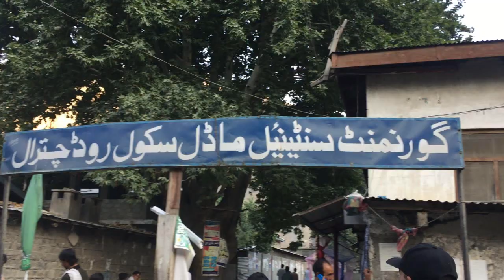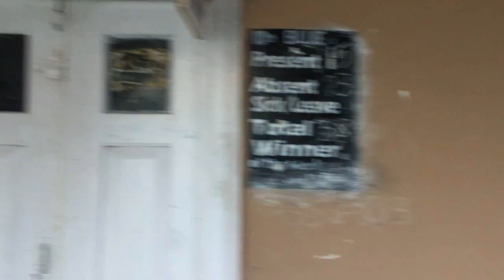Chitral City | Pakistan !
The Chitral Fort is a fortification in Chitral town, Khyber Pakhtunkhwa, Pakistan. The fort is situated on the banks of the Chitral River. The fort has a commanding position on the river and is believed to have been built in 1774 during the reign of Mohtaram Shah Katur II and restored in 1911 by His Highness Sir Shuja ul-Mulk . The compound used to house the barracks of the guards of Mehtar of Chitral.

The fort was declared as the personal property of the last ruler of Chitral following the merger of Chitral State in 1969. It is now occupied by the current ceremonial Mehtar, Fateh-ul-Mulk Ali Nasir who has renovated the old Darbar Hall and state rooms following damage sustained during the earthquake of 2015.

Chitral Expedition

Chitral Fort in 1895
Main article: Chitral Expedition
The Chitral Expedition was a military expedition in 1895 sent by the British authorities to relieve the fort which was under siege after a local coup. After the death of the old ruler, power changed hands several times. An intervening British force of about 400 men was besieged in the fort until it was relieved by two expeditions, a small one from Gilgit and a larger one from Peshawa

The Shahi Mosque is the main mosque in the town of Chitral. It is located on the bank of the Chitral river adjacent to the Chitral Fort. It was the principal mosque of Chitral at the time of the existence of the State of Chitral.[4][5] The mosque was built on the orders of His Highness Shuja ul-Mulk in 1924.

The Government Centennial Model High School is a Pakistani secondary school for boys in the Battagram District of the Khyber Pakhtunkhwa province.

History and operations
Government Centennial Model High School was established in 1964 as Government High School. The school was damaged during an earthquake in October 2005 and full reconstruction has been delayed due to funding shortages and floods.[2] Because of the damages the building sustained, the school is only able to enroll 150 students .

In 2014, Save the Children used the school as a location to promote enrollment of children in Pakistan in government schools in areas with low literacy rates.

See also